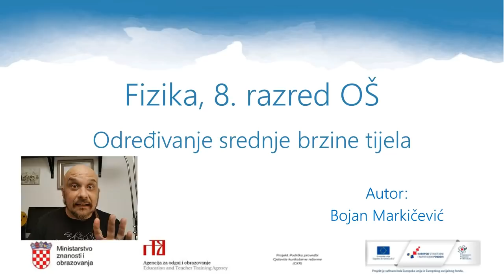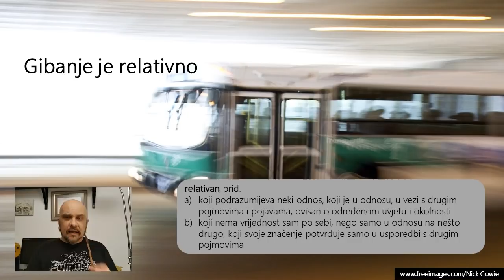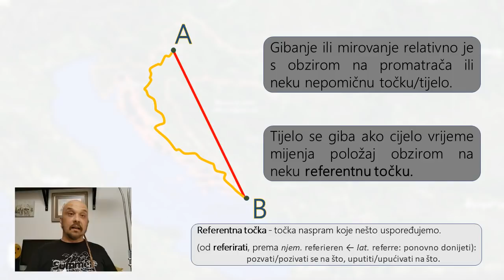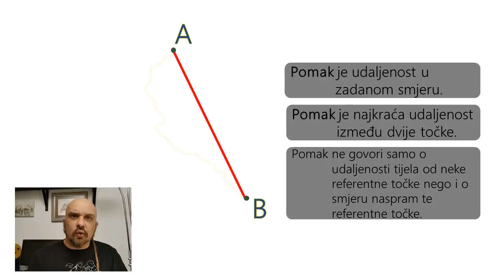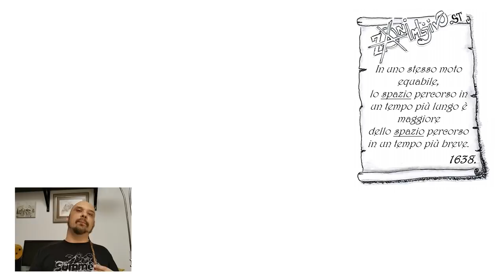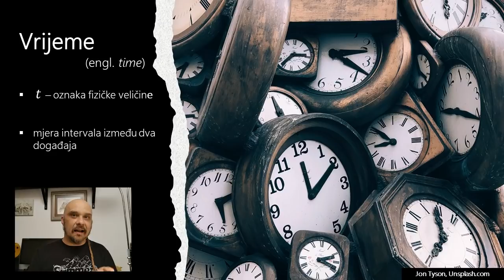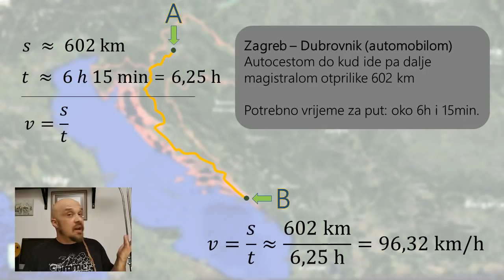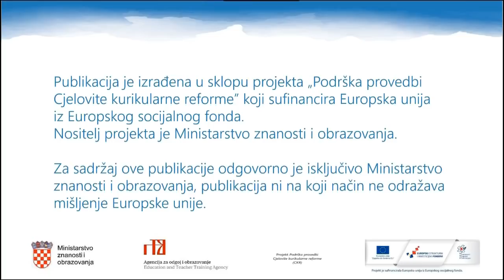Fizika 8. r. OŠ - Određivanje srednje brzine tijela